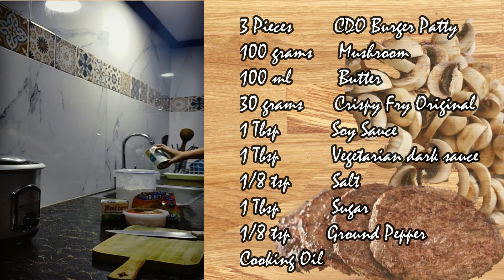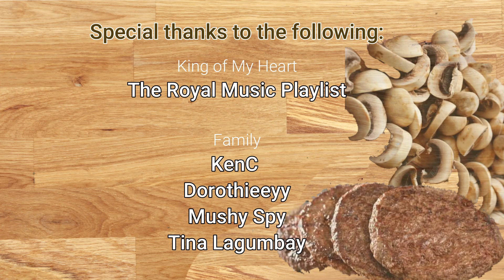How to Cook Burger Steak Filipino Style | Easy and Affordable Recipe | Cooking Vlog 3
Para sa mga budgetarian and want to try easy and affordable recipe. This recipe is for you. Try It! MakaMasa!
Very simple Burger Steak recipe.

Ingredients:
3 Pieces         CDO Burger Patty
100 grams     Mushroom
100 ml           Butter
30 grams      Crispy Fry Original
1 Tbsp        Soy Sauce
1 Tbsp        Vegetarian dark sauce
1/8 tsp       Salt
1 Tbsp        Sugar
1/8 tsp       Ground Pepper
Cooking Oil